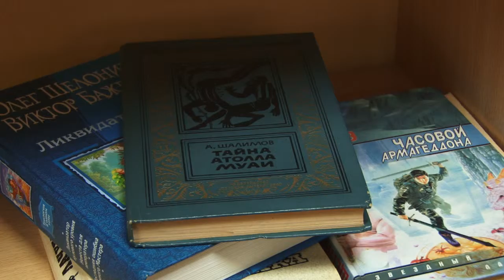На курорте встретились ветераны библиотечного дела